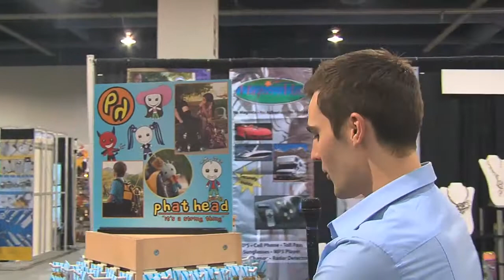Phat Head Gang - Presented by Cajole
The phat head gang string dolls are a quirky, eclectic group of pals. Each phat head gang character is a one of a kind, 100% hand made in Thailand and, although we promise no special powers, each character embodies a personality trait and motto.

We believe the phat head gang string doll characters represent the highest level of craftsmanship on the market today. From the quality of materials used to the intricate string wrap pattern of the head and bodice, excellence and pride in workmanship is evident. Despite the fact that great care is taken in the making of each doll, they are handmade and therefore no two are exactly alike. You will notice slight variations in size and shape along with minor imperfections inherent in any handmade product.

Each collectible phat head gang character is approximately 2 - 3" tall and comes on a ball chain with a specially printed plastic tag containing the character's name, series number, character number, personality trait and motto along with a holographic sticker of authenticity.

The phat head gang string dolls are not toys, they are collectible characters and although they make excellent gifts please take this into consideration when you plan to give them to children. They are not recommended for children under 8 years old.